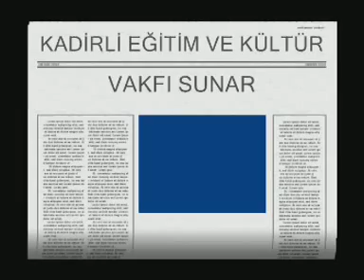kadirlide yemlikçi abdal,kamil yanar, ibrahim boysal, cezmi yurtsever